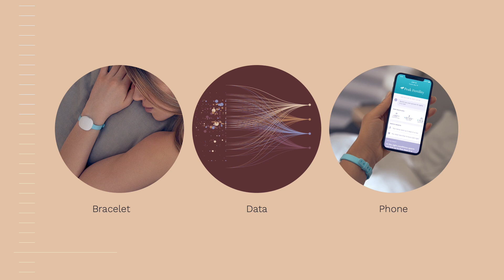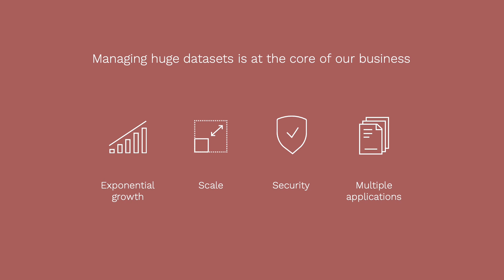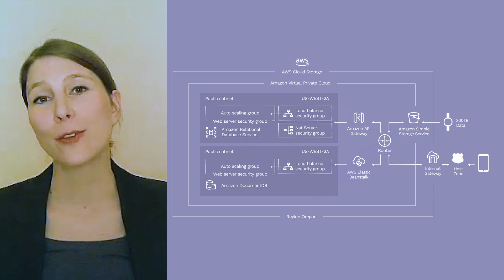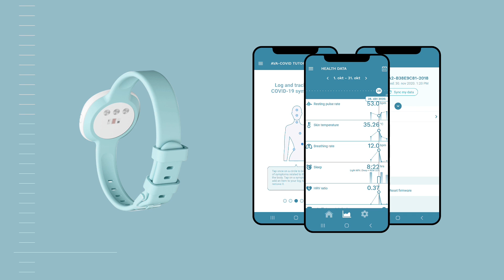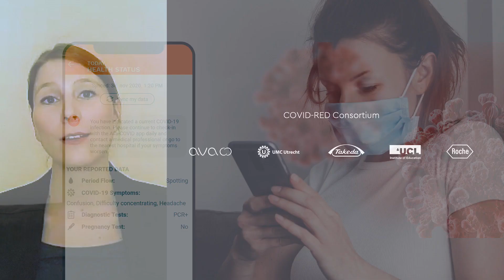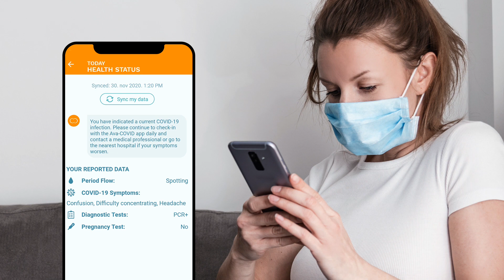AWS re:Invent 2020 – Lea von Bidder of Ava on using AWS to improve women’s health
Ava uses AWS to securely manage massive amounts of data and scale to support daily traffic peaks on its platform. Lea von Bidder, Co-Founder and CEO, discusses how AWS helps Ava accelerate innovation and create new medical-grade services and applications. Ava is a digital women’s health company that brings together artificial intelligence and clinical research to improve women’s reproductive health. The company has built a technology platform for collecting long-term personal health information and relies on AWS solutions, like Amazon RDS, MongoDB on AWS, and Amazon S3, for managing over 300 terabytes of data.